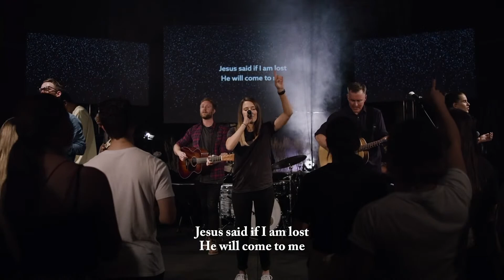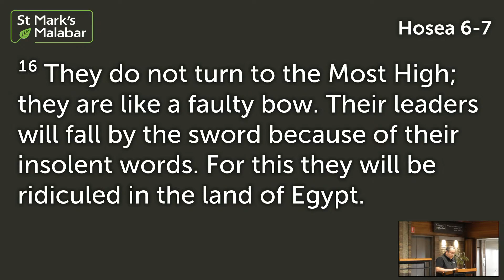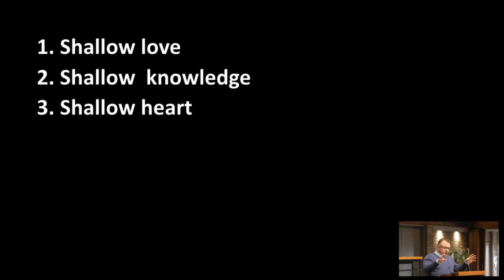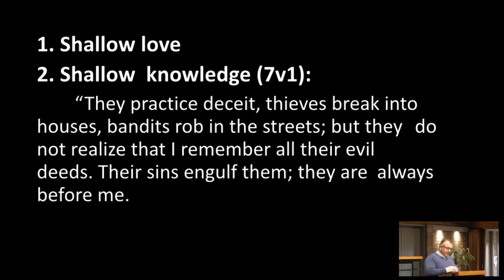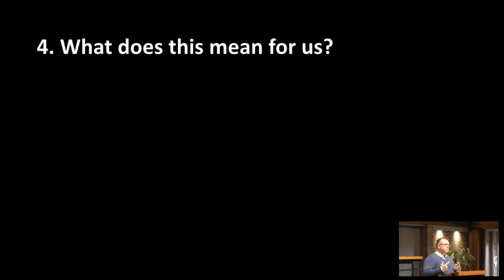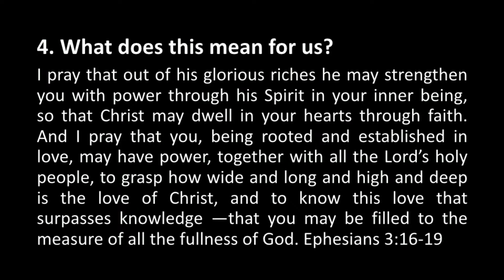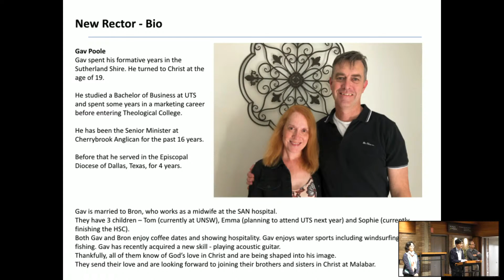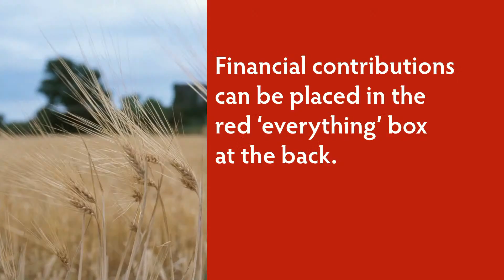25 October 2020 Sunday 10:30am Service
Live stream for 25 October 10.30 service